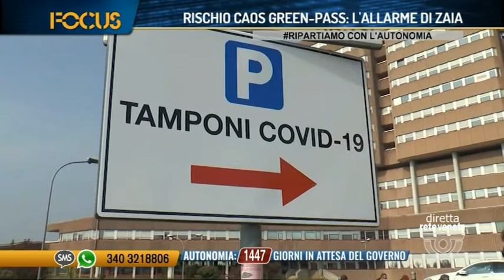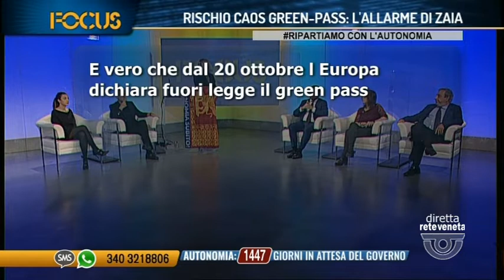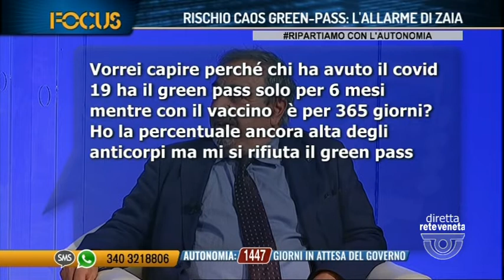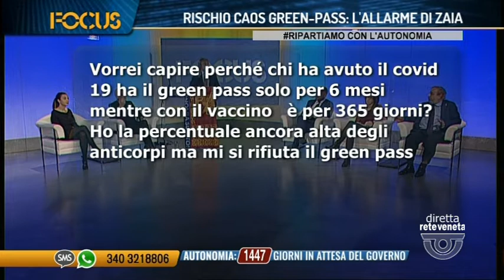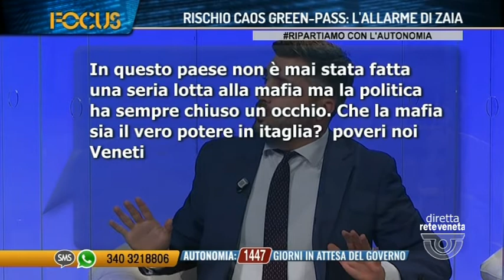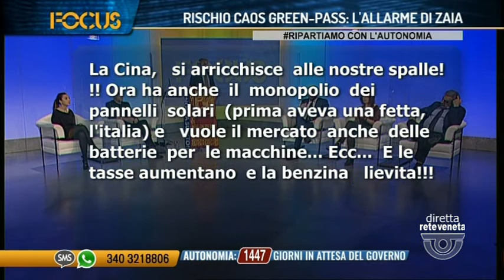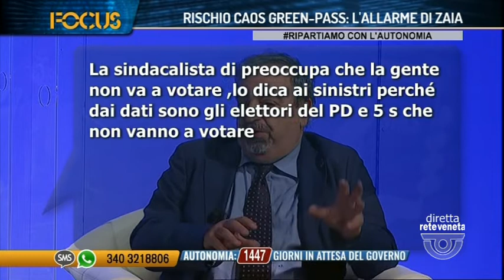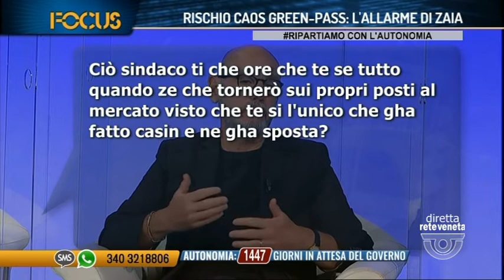FOCUS RISCHIO CAOS GREEN/PASS: LALLARME DI ZAIA | 08/10/2021 21:19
FOCUS RISCHIO CAOS GREEN/PASS: LALLARME DI ZAIA | 08/10/2021 21:19 - Produzione MEDIANORDEST (Servizio di Luigi Bacialli) - Segui Rete Veneta anche sul digitale terrestre! Visita il sito